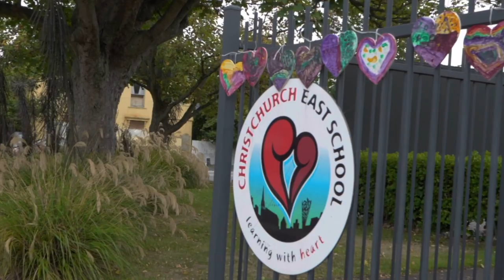Christchurch East School Hearts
The pupils at Christchurch East School decorated hearts to hang on their fence